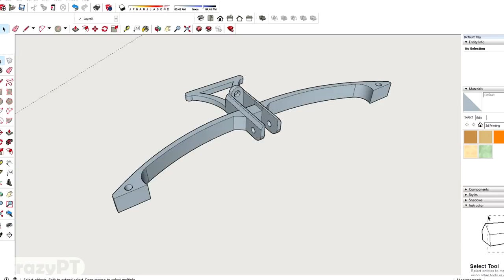How to Make a Mini Crossbow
In this video I will make a mini crossbow!

This board game seamlessly blends strategy, skill, and luck, providing an engaging experience for 2 to 4 players simultaneously. Your contribution to the success of this campaign will not only bring Bunker Strike to life but also enable the production of more exciting content for the channel.

If you're new to Kickstarter, my friend Pedro has an awesome explanation waiting for you:

Thank you immensely for supporting the development of the channel!

WARNING-Use this weapon carefully not shoot at anyone and wear protective glasses. Use of video content is at your own risk.